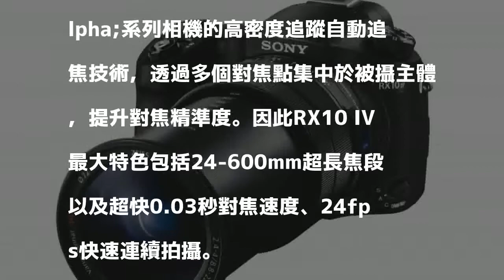Sony新旗艦大砲隨身機RX10 IV 對焦0.03秒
Sony新旗艦大砲隨身機RX10 IV，擁有0.03秒超快對焦。（Sony提供）〔記者吳佩樺／台北報導〕Sony RX系列旗艦隨身相機人氣持續不墜，新成員RX10 IV在台上市，主打超長焦段和高速拍攝性能，替RX產品線壯大陣容，售價5萬2980元。

發表評論評論如下。